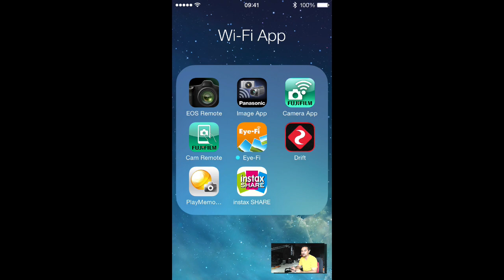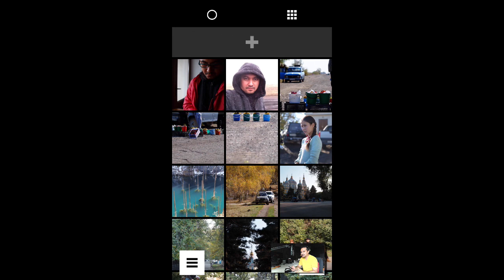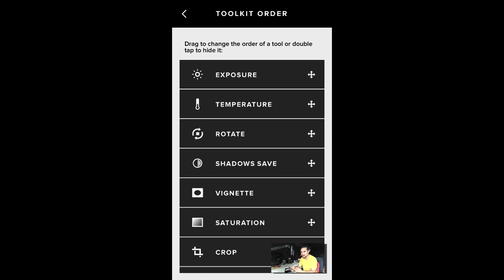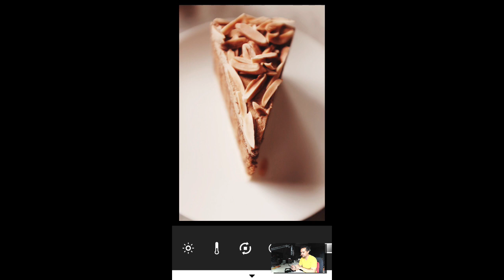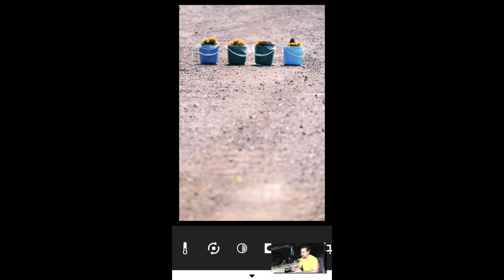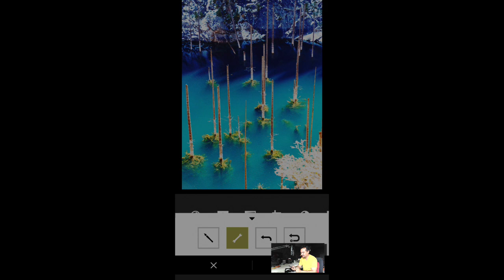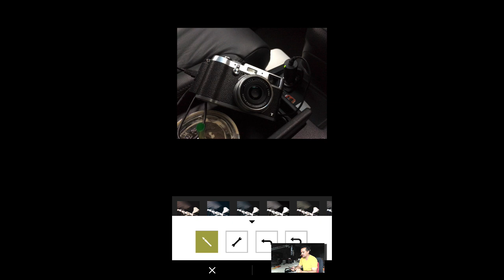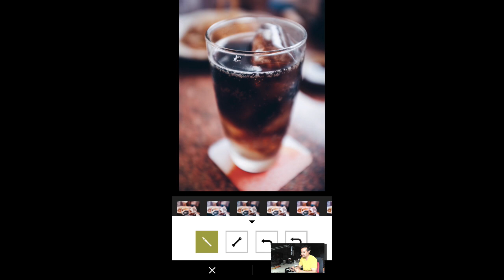การใช้งาน VSCOCam Process ภาพของพี่หาว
พี่หาวมาแนะนำวิธีการใช้งาน VSCOcam App Process ภาพ ในรูปที่พี่หาวถ่าย
เพราะมีคนถามว่าพี่หาวทำอย่างไร ก็เลยมาทำให้ดูครับ